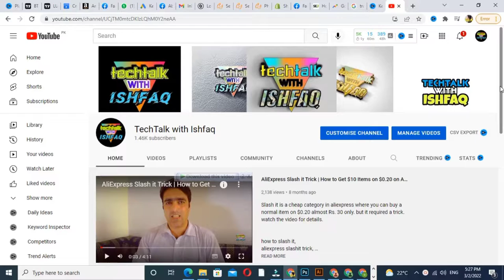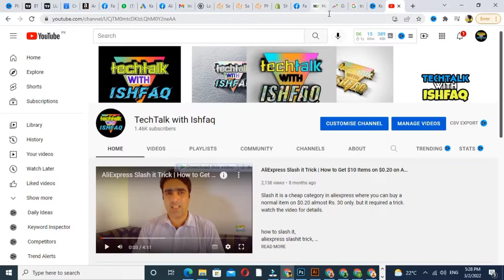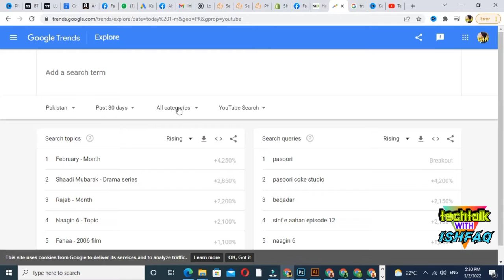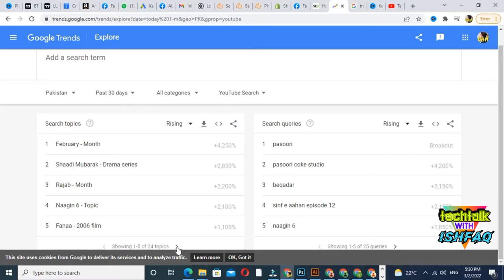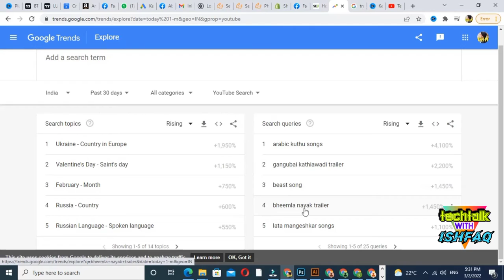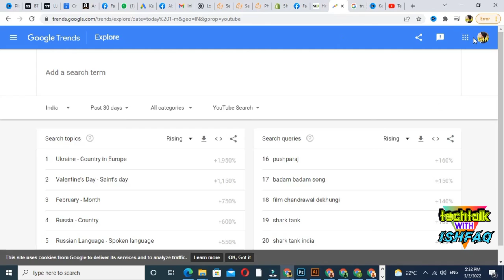How to Get Trending Topics for YouTube Videos | How to use Google Trends for YouTube | Content Ideas